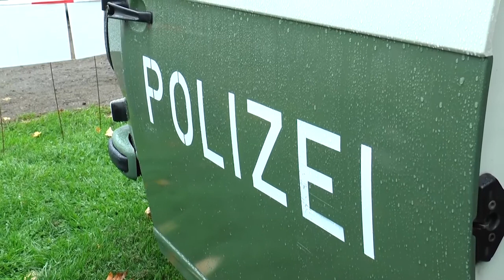MEgional 2017 10 16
Heute u.a. mit folgenden Themen:

    Tag des traditionellen Handwerks in der Baldauf Villa
    Ostblocktreffen in Mönchenfrei
    Bilder des Tages
    uvm.